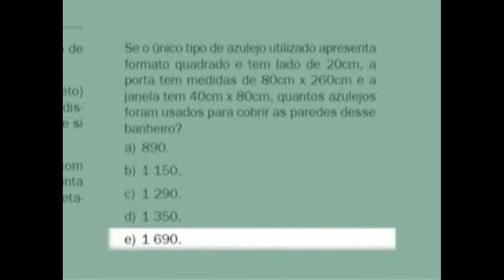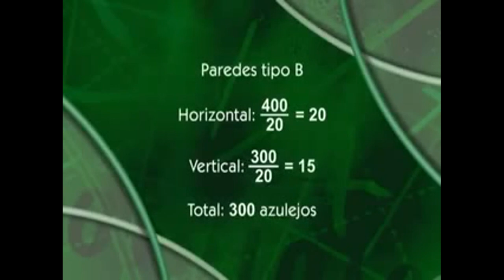Caderno de Quest es do Novo Enem Matem tica www estudantenota10 com br 1